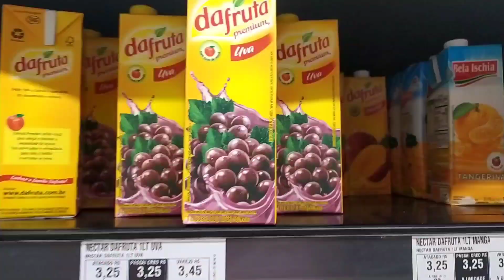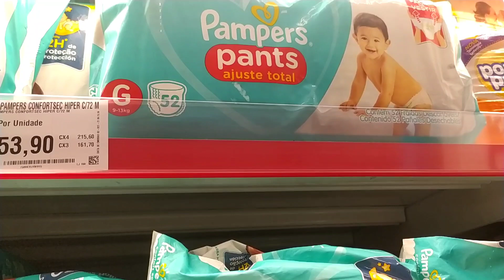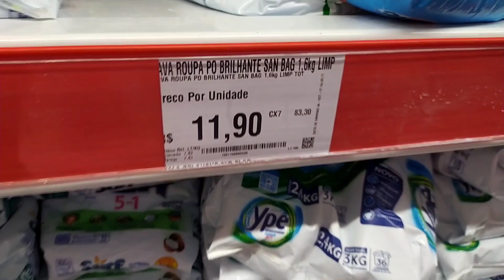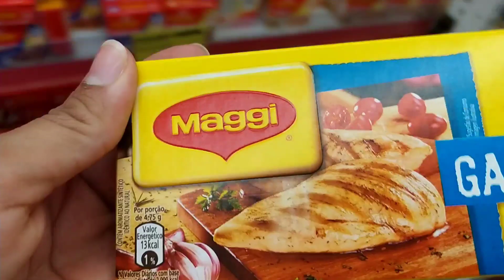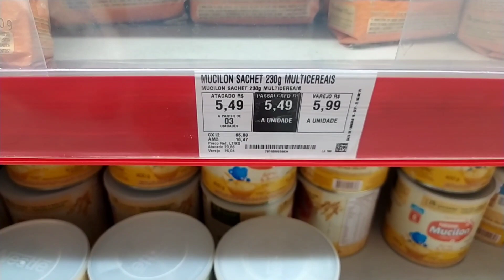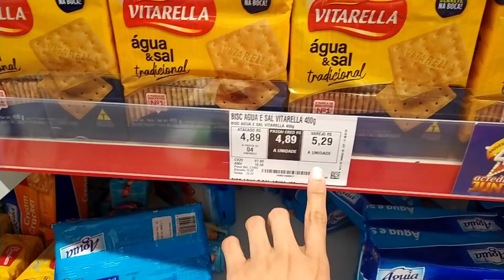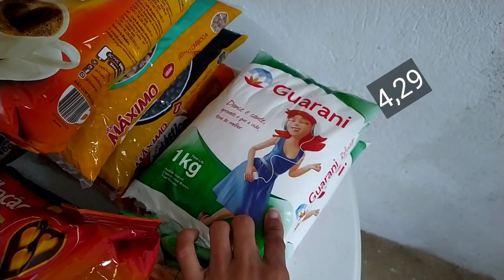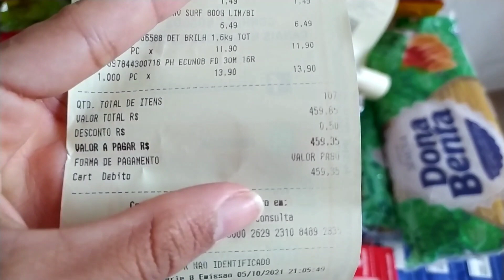COMPRAS DO MÊS | COMPRAS DE OUTUBRO NO ASSAÍ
vídeo de hoje➡️ compras do mês de outubro

comenta✅
compartilha✅

muito obrigada, Deus te abençoe 🙏

 O senhor é o meu pastor; nada me faltará. (salmos 23:1)🙇🏻‍♀️